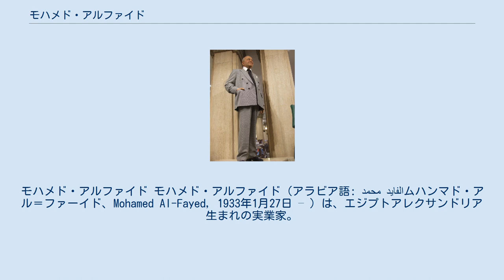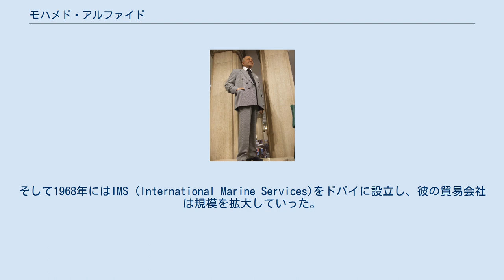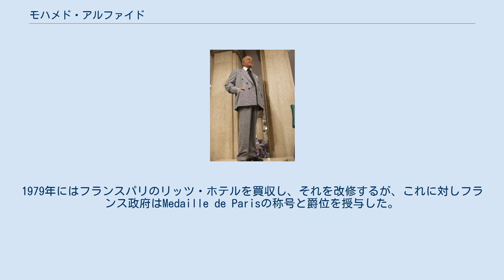モハメド・アルファイド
モハメド・アルファイド モハメド・アルファイド（アラビア語: محمد الفايد‎ムハンマド・アル＝ファーイド、Mohamed Al-Fayed, 1933年1月27日 – ）は、エジプトアレクサンドリア生まれの実業家。
1985年にイギリスの代表的デパートであるハロッズの経営者となり、同じくデパートのナイツブリッジも所有している。
また、フラムFCのオーナーも務めていた。
 アレクサンドリアのバコスにて、小学校教師の最初の息子として生まれた。
アルファイドの起こした最初のベンチャーは、手製のレモネードの販売であった。
彼と彼の兄弟は貿易会社を設立し、その後本社をイタリアのジオナに移すと同時に、ロンドンに事務所を設立する。
アルファイドはこれを機に、ロンドンでの生活を始めた。
 1960年代中ごろ、アルファイドはドバイの支配者であったラーシド・ビン・サイード・アール・マクトゥームと出会い、ドバイの開発事業においての信任を勝ち取った。
彼はイギリスの建設業者たちを組織し、開発事業を成功に導いたが、この実績を買われ、1966年にはブルネイのスルタン・オマール・アリー・サイフッディーン3世の経営顧問に就任した。
そして1968年にはIMS (International Marine Services)をドバイに設立し、彼の貿易会社は規模を拡大していった。
しかし同時に武器取引に関わったことや、ハイチの独裁者のフランソワ・デュヴァリエと深い仲にあったことも証言されている。
 1972年には、スコットランドの城とその周辺の土地を購入し、巨額の資金をスコットランドの観光再開発事業に投じた。
1974年にはイギリスに帰化し、鉱山会社の経営に参画するが、短期間でその会社を離れている。
1979年にはフランスパリのリッツ・ホテルを買収し、それを改修するが、これに対しフランス政府はMedaille de Parisの称号と爵位を授与した。
以後、アルファイドは名だたる高級ホテルを買収・改装し名声を上げていった。
 1984年にはハロッズの経営母体であるHouse of Fraserの経営権を取得し、デパート業界への進出を加速させていったが、1990年代にはこれは詐欺的な手法に依ったものではないかという批判も現れた。
 1997年には息子のドディ・アルファイドが当時交際中のダイアナ妃とともに事故死している。
 現在では、モナコで一年の多くの時間を過ごし、ヨットに興じる。